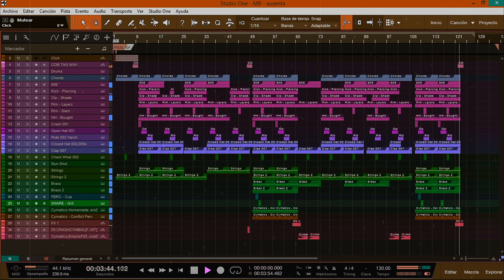[FREE] Freestyle Type Beat - "AUSENTA" | HIP HOP | Free Type Beat 2021 | Rap Trap Instrumental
➨The free version of this beat is available for non-profit use only with credit in the title (ComeOn Beatz)